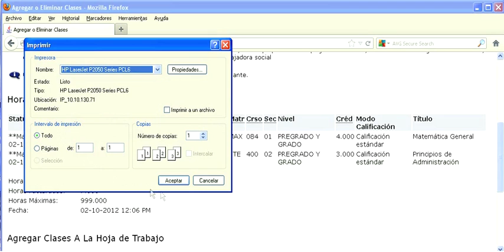¿Cómo imprimir comprobante de matricula y horario?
COMO IMPRIMIR COMPROBANTE DE MATRÍCULA Y HORARIO.
Los comprobantes de matrícula y horario son los documentos que dan fe de que su matrícula fue realizada correctamente. Por lo tanto es importante que los imprima y los conserve.
• click sobre la opción "Estudiantes".
• click sobre la opción "Matrícula Web".
• click sobre "Matricular o Actualizar Cursos".
• Seleccionar periodo de matrícula.
• click sobre "Enviar".
• click sobre la opción "Archivo".
• click sobre la opción "Imprimir".
• click sobre el botón "Aceptar".
• click sobre la opción "Regresar a Menú".
• click sobre "Detalle de Horario de Estudiante".
• click sobre la opción "Salir" para finalizar.